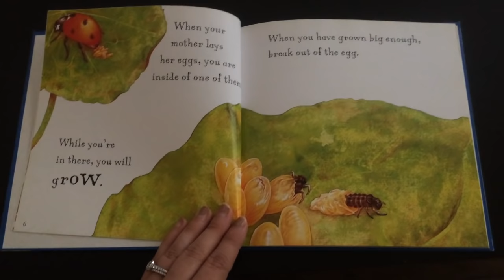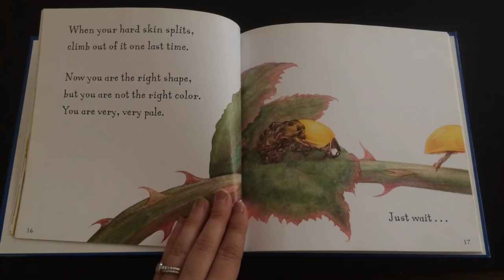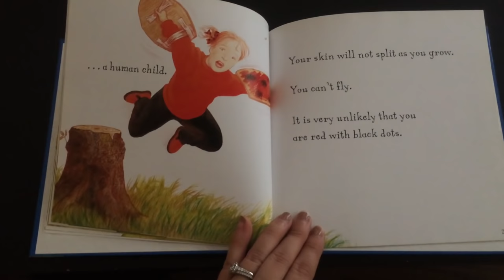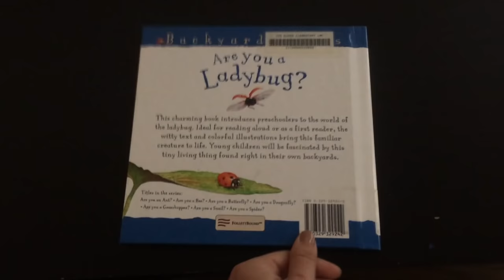Are you a Ladybug?